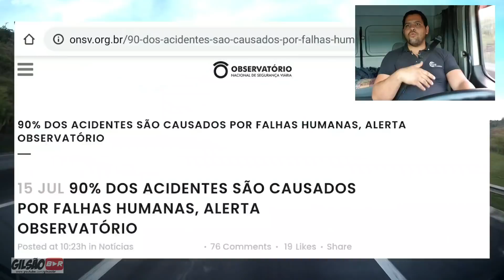Cuidados para não arriscar perder tudo.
Contatos com Gilsão e parcerias

Gilsãobr dirige Mercedes Benz axor 2041 ano 2013 engatado numa carreta baú 3 eixos